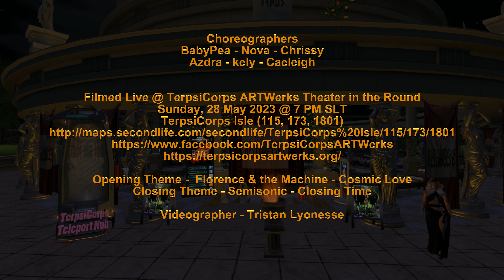✩✩ Peter Gabriel | ✩✩ Games Without Frontiers ✩✩ Chrissy ✩✩ TerpsiCorps ARTWerks TIR ✩✩ 28 May 2023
Peter Gabriel | Games Without Frontiers
A Second Life Dance Video
Choreographer - Set Design - Dancer: Chrissy

Artist notes: "Games Without Frontiers" is one of those songs that has always stuck with me.  For starters it has that beat that makes your feet tap.  I mean, it's so catchy.  But beneath the lyrics that seem to be about childhood games:
Andre has a red flag, Chiang Ching's is blue
They all have hills to fly them on except for Lin Tai Yu
Dressing up in costumes, playing silly games
Hiding out in treetops, shouting out rude names
It is a deeper meaning about how leaders treat war as a game and us as the pawns in it.  I know most will see it as just another dance but to me it means more than that.  To me it demonstrates how we lose ourselves in war.  We simply disappear.  Even if it doesn't kill us we are still changed by it, scarred by it.  Oh, and as a little quirky trivia:  I always thought the lyrics Kate Bush sings in this were 'She's so popular' when, in fact, she is saying 'Jeux sans frontieres', which is French for games without frontiers.  Mind-blowing, huh? :)

Filmed Live @ TerpsiCorps ARTWerks Theater in the Round
Sunday, 28 May 2023 @ 7 PM SLT
TerpsiCorps Isle (115, 173, 1801)